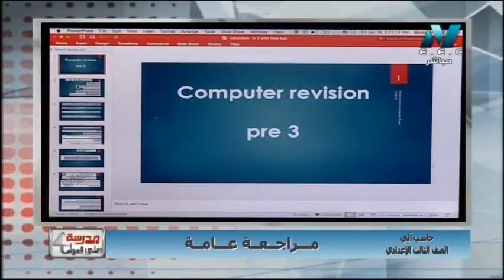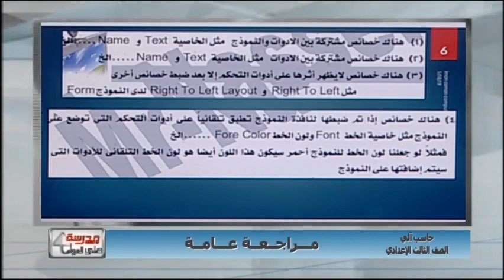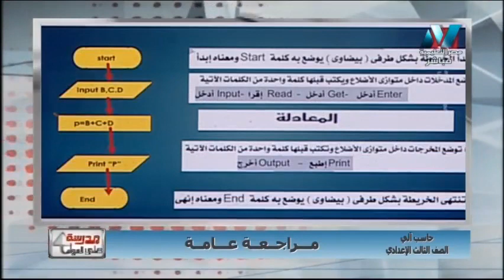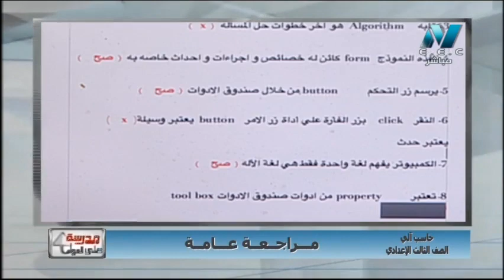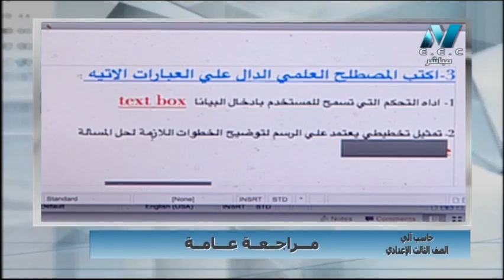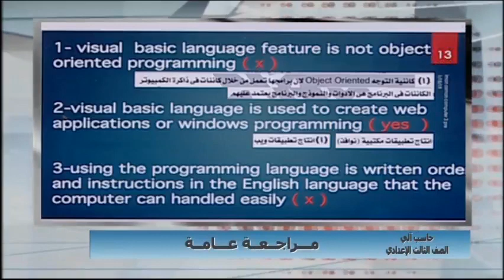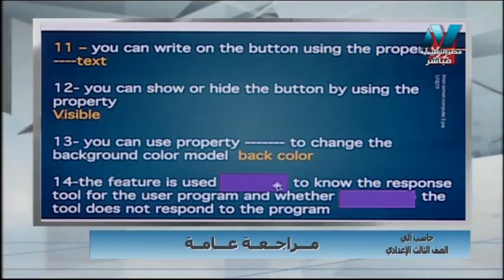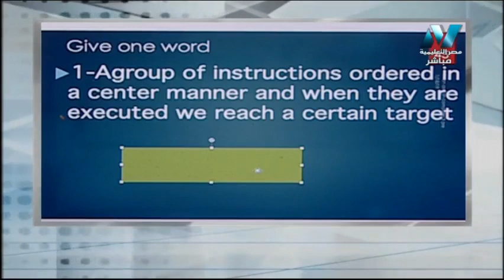مدرسة على الهواء: حاسب آلى الصف الثالث الاعدادى - مراجعة ليلة الامتحان 18-1-2019